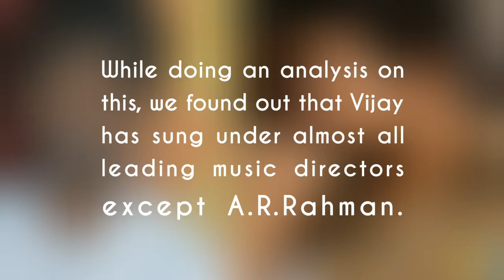Vijay 61 breaking news - Illayathalapathy Vijay | Atlee | AR Rahman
Will Illayathalapathy Vijay will sing for AR Rahman in Vijay 61